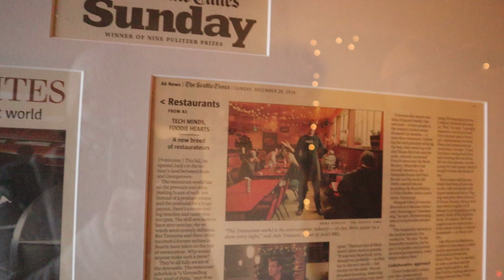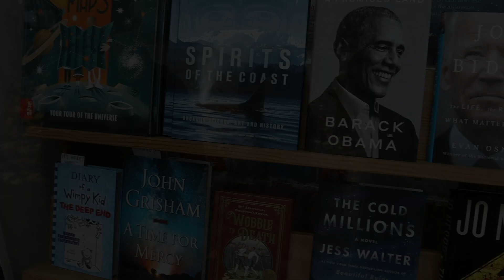There's a Hole in the Turkey!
Happy Thanksgiving!

Our 2020 Thanksgiving was a little different than usual (as was yours most likely), but we made the most of it with a fun day spent together as a family. Believe it or not, we usually go OUT to dinner for Thanksgiving, but this year, enjoyed dinner at home. With the help of Jack's BBQ, and their amazing smoked turkey (plus several sides and pecan pie), we shared a delicious meal, just the 4 of us. But the question is.
WHY WAS THERE A HOLE IN THE TURKEY???!!! 😉

Have a question about getting outdoors with kids?  And come join us on instagram for daily updates!